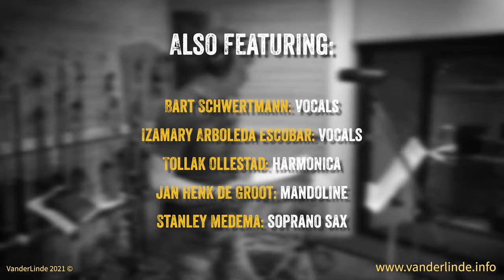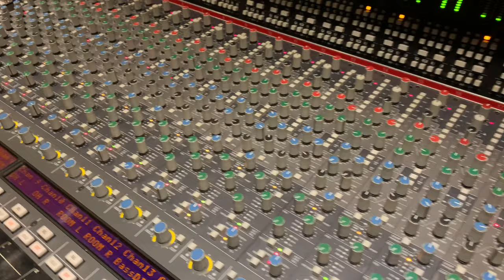How We Record An Album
Last year, when Bas van der Linde was fourteen years old, he made a mini documentary about the creation of a new album from his father’s band VANDERLINDE. What kind of preparations does it take to produce a new studio recording session? How did the new songs evolve from simple ideas to a full-fledged band sound? Bas asked the tough questions and here are the answers.

The actual recordings for VANDERLINDE’S eighth album again took place in the lovely GAM studio in Belgium, in the heat of the Covid lockdown. They named it “Muy Rico”. The title was given by some orphans from Ecuador. The documentary is split into two parts. In part one, the seasoned producer Erwin Musper and main songwriter Arjan van der Linde explain the pre-production process from their own unique perspective.